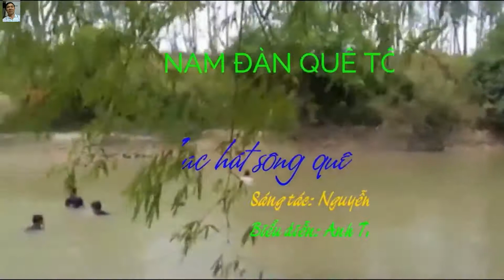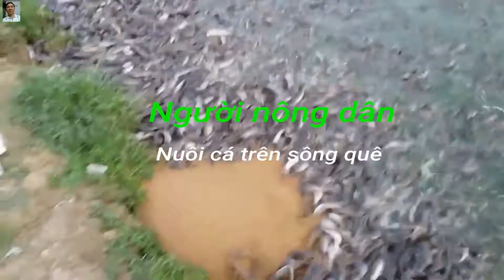NUÔI CÁ TRÊN SÔNG QUÊ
Người nông dân một nắng hai sương, nuôi hàng trăm tấn cá trên dòng sông quê